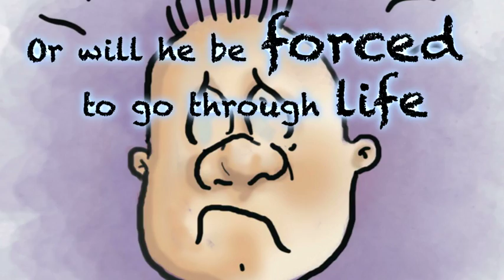Someone By Jackie Ewers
This delightful children's book introduces the eponymous character, Someone, who has a problem that made him sad: he had only ten hair strands on his head. Readers will follow Someone as he goes to hilarious lengths to grow his hair. Will any of his wild antics work? Parents and their kids will find out the answer and enjoy a great laugh along the way.

The exciting mix of vibrant illustrations and the hilarious storyline in SOMEONE make it a delightful read. This is a book that will capture the imagination and tickle the reader's funny bone.